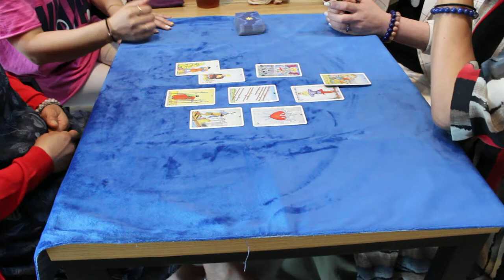부산 마산 창원 김해 가야대 장유 폴라리스 타로 뉴스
"아닌데요"
ㅠㅠ

■참고자료■
2015년 8월 원광디지털대학 동양학과 졸업 학사
2016년 3월 서경대학교 경영문화대학원 동양학과 석사 과정
2013년12월 (전) SWEET BUNS Coffee 사주와 타로 경영 대표
2013년~ 동부산대학 취업 박람회 진로 타로 상담
2013년~ 잡 페스티벌 해운대 벡스코 직업 타로 상담
2016년 4월~ (현) 폴라리스 타로 카페 명리&TAROT 전문 교수
2016년 상태명리학회 타로 전문 교수
2016년 [타로 강의 노트] 저자